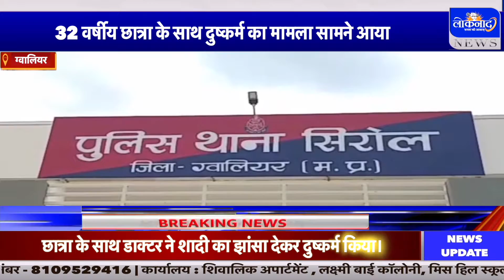छतरपुर से पढ़ाई के लिए ग्वालियर आई 32 वर्षीय छात्रा के साथ दुष्कर्म